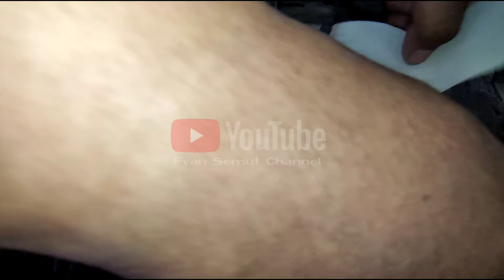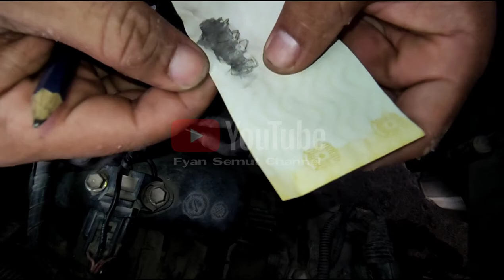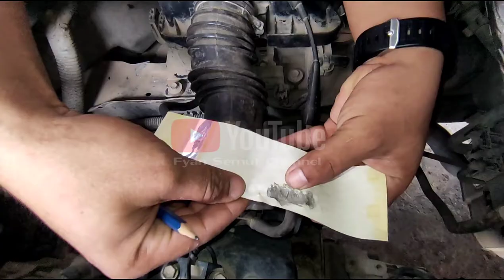LETAK NOMER MESIN DAN RANGKA MOBIL LUXIO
Blogg: fyansemutblogger.blogspot.com Facebook Yotube Instagram No bisnis : 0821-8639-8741 Semoga kita semua diberikan kesehatan dan rezeki yang berlimpah dan barokah oleh ALLAH SWT. Aamiin YRA. Wasalamualaikum, wr, wb